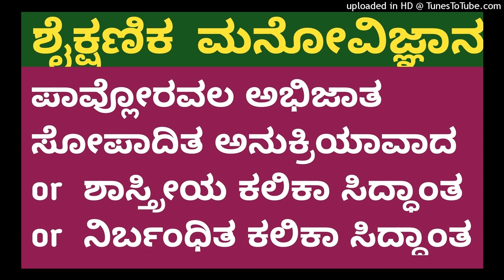ಪಾವ್ಲೋಲವರ ಅಭಿಜಾತ ಸೋಪಾದಿತ ಅನುಕ್ರಿಯವಾದ/ ಶಾಸ್ತ್ರೀಯ ಕಲಿಕಾ ಸಿದ್ಧಾಂತ/ನಿರ್ಬಂಧಿತ ಕಲಿಕಾ ಸಿದ್ಧಾಂತ23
UPI I'd is given below 👇👇
                       gkbestone@sbi
                                             gkbestone@ybl
                                                                   gkbestone@apl